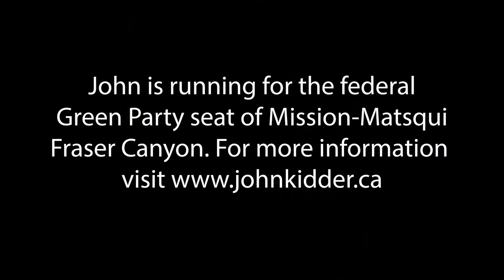John Kidder Interview Part 5: "Green Philosophy"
The HUB Online Network continues our conversation with local farmer/artist/politician John Kidder. This time revolving around the Green Parties philosophy.